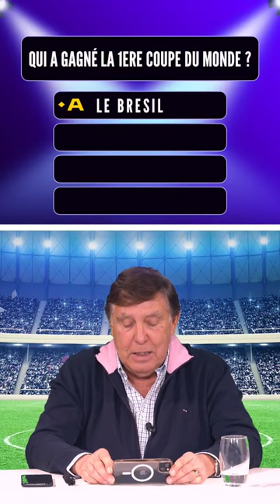Qui Veut Gagner des Ballons avec Jean-Pierre Foucault ! 🔥⚽